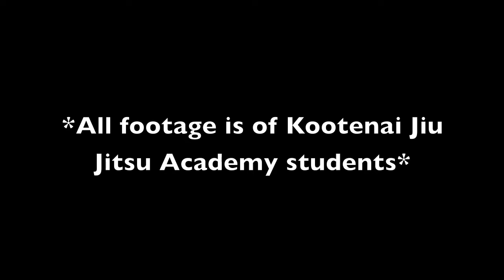Kootenai Jiu Jitsu Academy 2011/2012 Season Promo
Come join us for 2 week FREE.  Discover what Jiu Jitsu will mean to you at Castlegar's first and longest-running Jiu Jitsu school, Kootenai Jiu Jitsu Academy!